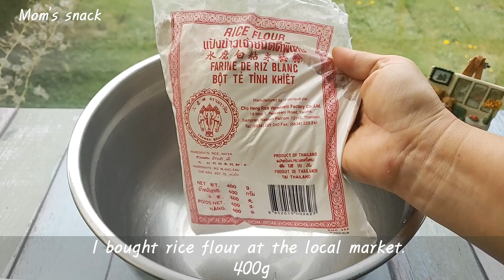Easy korean rice cake(song pyeon) / kids snack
Hello.
I'm happy to share the kids snack recipes with you.
Today  I will share how to make easy korean rice cake (song pyeon)
It is simple and yummy kids snack.
 You should try it!! you will love it !!